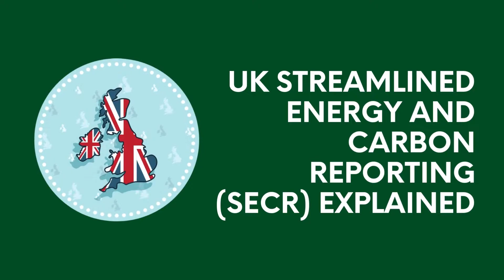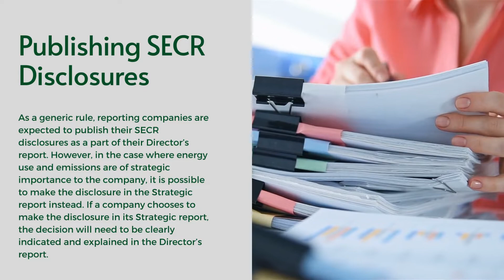UK Streamlined Energy and Carbon Reporting SECR explained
Find out in detail what the UK Streamlined Energy and Carbon Reporting SECR is, its background, who needs to comply with it and various other aspects of the legislation including assurance, reporting period and disclosure methodology.